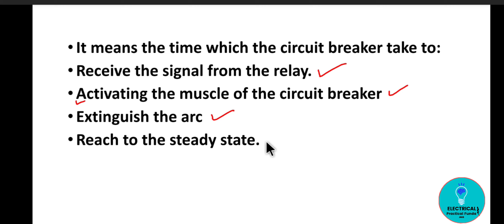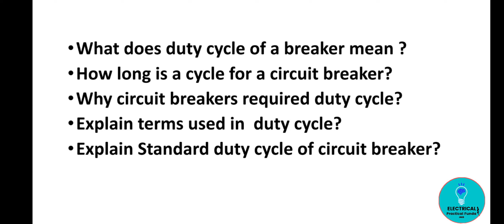Circuit Breaker को operate करने का sequence -DUTY CYCLE 💥⚡💡🧑‍🔧!! Electrical Interview Series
hi viewers
Is video me circuit breaker ke duty cycle ko discuss Kiya hai,is topic se related jo bhi possible interview question hai vo bhi explain Kiya hai.so watch this video and gain electrical knowledge.
Video Highlights
What is the cycle time of circuit breaker?
what is the meaning of duty cycle of circuit breaker?
explain duty cycle of circuit breaker name plate?
what is the standard duty cycle of circuit breaker?
what is the rated operating sequence of Circuit Breaker?